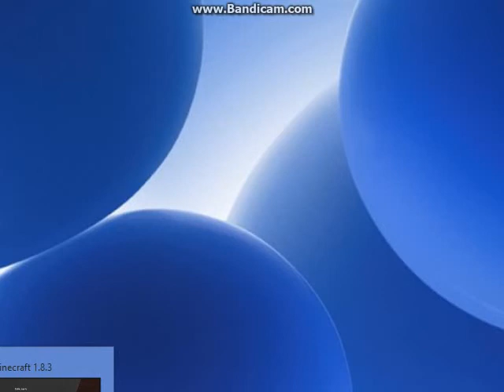random shoping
ahhhhhhhh creepy vill